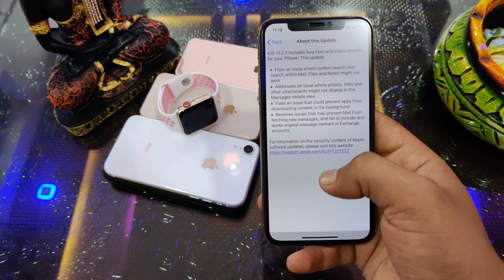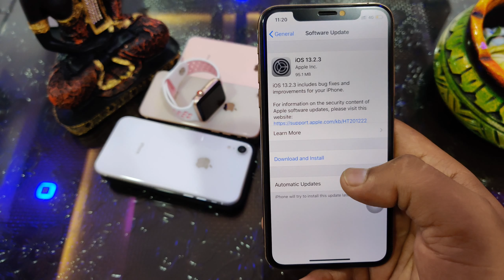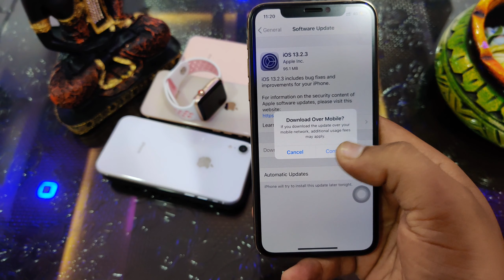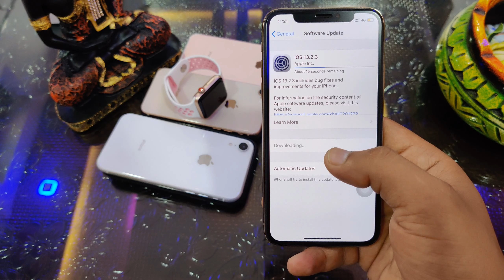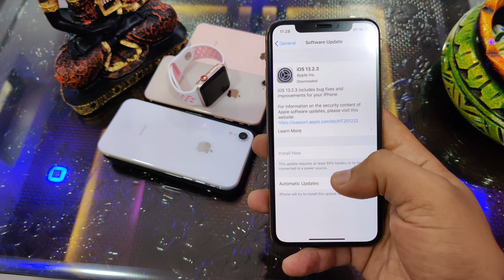iOS 13.2.3 update now without wifi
Hi
Hello friends aaj es video me aapko ios 13.2.3 ko kese without wifi update karna he uske bare me jankari Dunga or friends ios 13.2.3 me kya bug fix kiye gaye kya aapko apne iPhone ko ios 13.2.3 me update karna chaiye ya nahi so friends video ko jarur dekhe eske liye ye jo trick mene batai he es video me idea and Vodafone user ke liye work karti he

Quries Solved
1) iOS13.2.3 update now without wifi
2) iOS 13.2.3 changes
3) iOS13.2.3 update
4) manish alwaysapplepro
5) iOS 13.2.3 is out

if you like this video than give us feedback in the form of Like button & if you want to get more updates like this than touIfch the subscribe button and hit the bell icon for latest updates ...